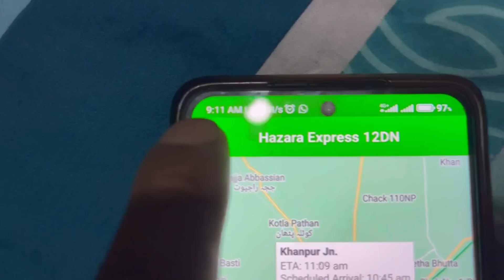Dawat Pe First Family Sargodha Se Aa Gai ☺️